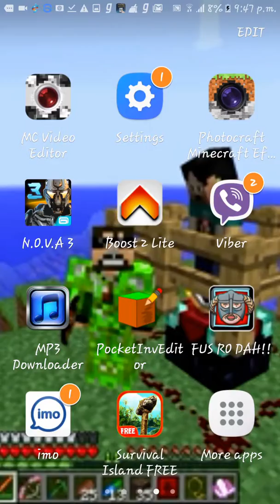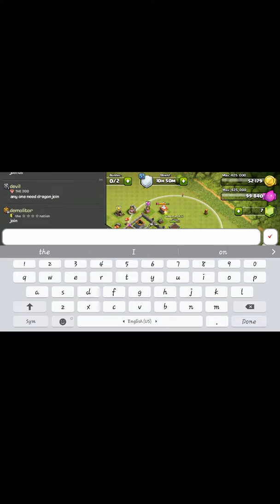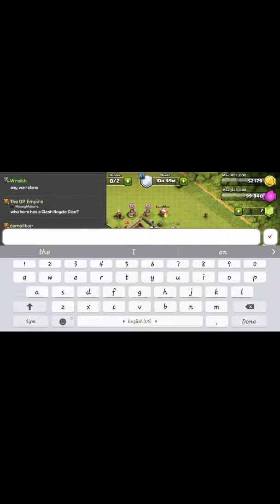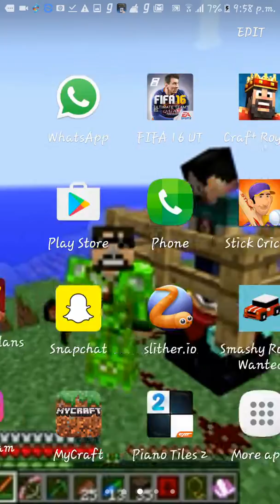youtube give away 14000 gems of coc abd clash royale